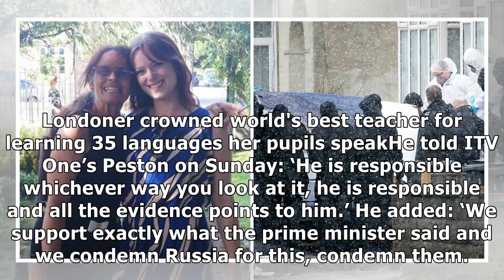24h News - Russia has been stockpiling deadly nerve agent Novichok 'for 10 years'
24h News - Russia has been stockpiling deadly nerve agent Novichok 'for 10 years'